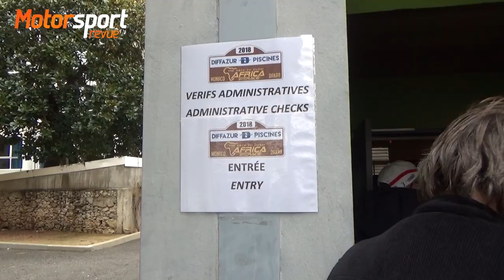Tomeček pojede Africa Eco Race úplně sám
Kamionem z Monaka do Dakaru bez navigátora či mechanika na palubě. Tomáš Tomeček si po 22 účastech na Rally Dakar a Africa Eco Race splní dávný sen.